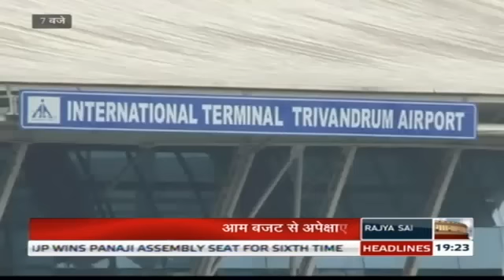Hindi News Bulletin | हिंदी समाचार बुलेटिन - Jan , 2015 (7 pm)